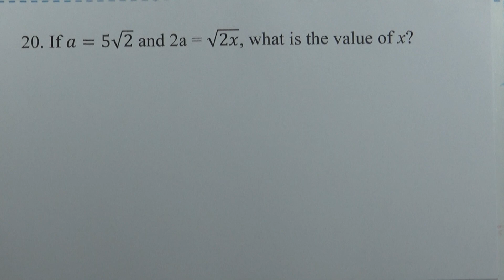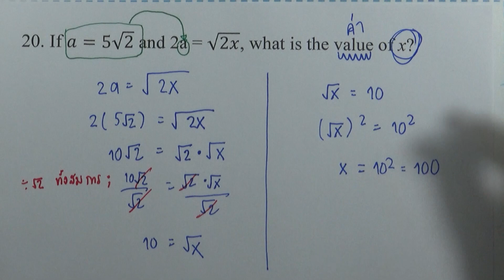SAT Math Test v.1 ชุด 1 : ไม่ใช้เครื่องคิดเลข ข้อ 20